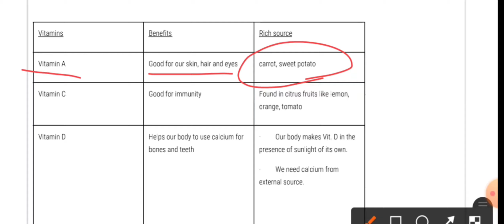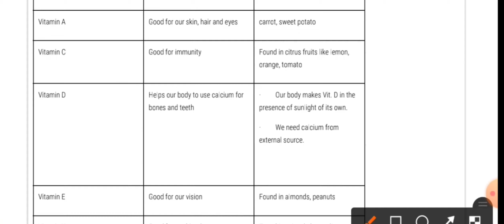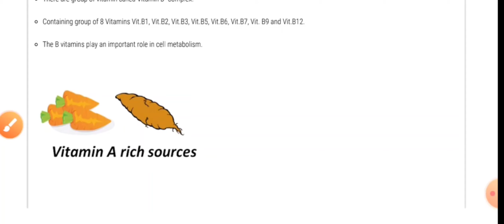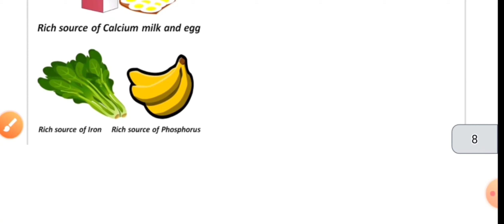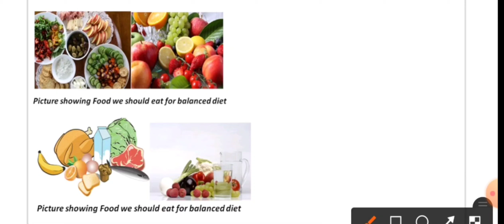Vitamins, minerals, balanced diet || Component of food || Class-6 || Ch -2 || NCERT & CBSE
Power science hub
Created by- Anju                                  Simplest explainations of complex facts ||.
 Creating new knowledge ||
 Prepare for CTET & HTET exam  ||
NCERT notes with pdf ||
Chapterwise explaination ||
 Class- 6, Class- 7, Class- 8, Class- 9, Class- 10, Class- 11,Class- 12 ||
 MCQ questions of all chapters ||
NCERT book exercise solutions ||
Best video for primary science exam preparation ||
Uptet science ||
Aim high and achieve yours goals ||
Content from NCERT and CBSE both